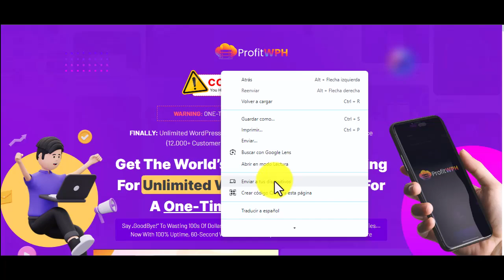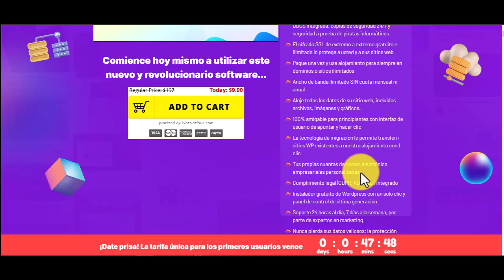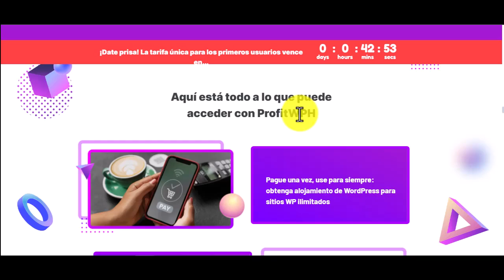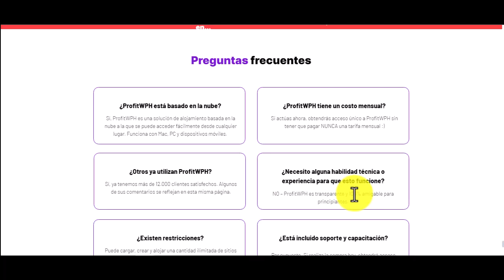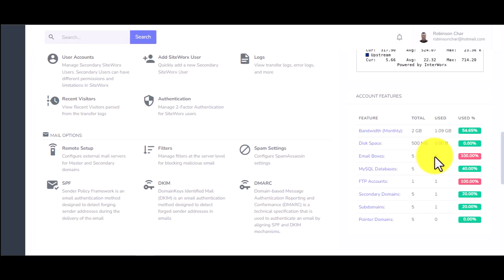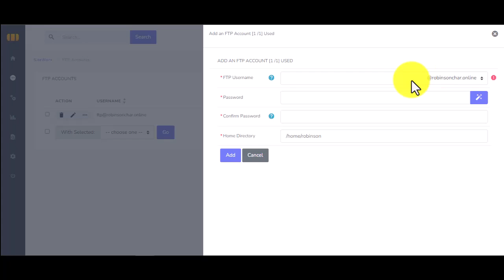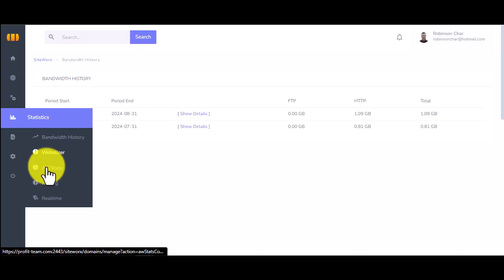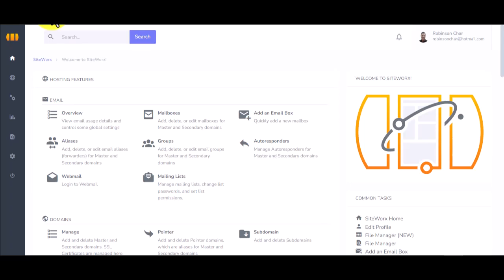Hosting Ilimitado Lifetime Más Barato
Hosting Ilimitado Lifetime Más Barato: ¿La Mejor Solución para Tu Sitio Web?
En el mundo digital actual, elegir el servicio de hosting adecuado es fundamental para el éxito de cualquier sitio web. Una opción que ha ganado popularidad es el Hosting Ilimitado Lifetime Más Barato de ProfitWPH, que ofrece recursos ilimitados por un solo pago. Esta alternativa es ideal para aquellos que buscan reducir costos a largo plazo sin comprometer la calidad. En este video, exploraremos todo lo que necesitas saber sobre esta opción de hosting y cómo aprovecharla al máximo.

¿Qué es el Hosting Ilimitado Lifetime Más Barato de ProfitWPH?
El Hosting Ilimitado Lifetime Más Barato de ProfitWPH es un servicio que te permite acceder a recursos ilimitados con un solo pago. Esta solución es atractiva para quienes desean estabilidad sin preocuparse por las renovaciones anuales o mensuales.

Ventajas
-Costo único: Pagar una sola vez es una ventaja significativa para reducir gastos a largo plazo.
-Recursos ilimitados: Espacio en disco y ancho de banda sin restricciones, lo que es ideal para manejar grandes volúmenes de tráfico.
-Tranquilidad: No tienes que preocuparte por aumentos en los precios o renovaciones.

Desventajas
-Riesgo de obsolescencia: La tecnología avanza rápidamente, y un servicio que es ideal hoy podría no serlo en el futuro.

Comparando Opciones de Hosting Ilimitado Lifetime Más Barato de ProfitWPH
Dos de las plataformas más destacadas en este ámbito son ProfitWPH y Hostinger. ProfitWPH se distingue por su rendimiento y seguridad, mientras que RobinsonChar es conocida por su soporte técnico y facilidad de uso. Ambas ofrecen cPanel y un dominio gratis, lo que añade valor a su oferta.

Cómo Tener un Hosting Ilimitado Gratis en Mi Página Web
Aunque la idea de tener un hosting ilimitado gratis es atractiva, las opciones gratuitas pueden tener limitaciones. Sin embargo, existen alternativas como InfinityFree Hosting y GoogieHost que ofrecen web hosting gratis ilimitado y de calidad WordPress. Estas opciones son ideales para quienes buscan comenzar sin costos iniciales.

Creación de una Página Web con Hosting Ilimitado
Una vez que hayas seleccionado el mejor hosting ilimitado lifetime más barato de ProfitWPH, el siguiente paso es crear tu web. Configura tu dominio y hosting a través de cPanel, y diseña una landing page atractiva utilizando herramientas como WordPress. No olvides optimizar la seguridad del sitio para proteger tu información y la de tus usuarios.

Otras Opciones de Hosting Especializado
Además del hosting ilimitado, existen servicios especializados como el Minecraft Server Hosting y el Reseller Hosting. Si bien estos servicios pueden no ser adecuados para todos, ofrecen soluciones específicas para proyectos únicos.

Conclusión
El Hosting Ilimitado Lifetime Más Barato de ProfitWPH es una excelente opción para quienes buscan estabilidad y ahorro a largo plazo. Con opciones como ProfitWPH y RobinsonChar, puedes obtener recursos ilimitados y un dominio gratis por un solo pago. Sin embargo, es importante sopesar las ventajas y desventajas antes de tomar una decisión.

Si quieres saber más sobre este tema, te invito a que visites los siguientes canales:
1. @LuisRSilva
2.  @garciatutorials
3. @markethax
4. @agenciavisualweb
5. @Comohacerunapagina